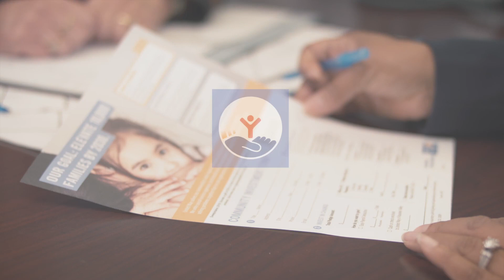United Way Roanoke Valley 2018 Banking 30 Second Video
United Way of Roanoke Valley's 2018 Campaign Banking section